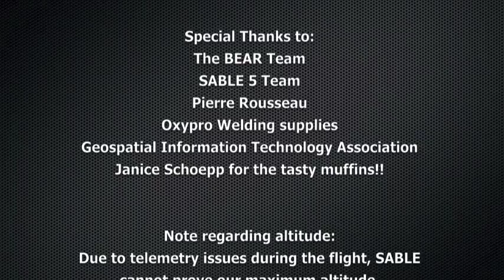SABLE 5 High Altitude Balloon Flight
SABLE 5 was launched on Saturday, June 25th, 2011 from Sir George Simpson Jr. High in St. Albert, Alberta, Canada.  A group of Grade 8 students along with Mr. Rafaat and Mr. Eglinski had worked on this project for several months.
Unfortunately, the payload landed in an open pit coal mine west of Edmonton.  Luckily,  an employee of the mine found the payload 4 days later and called us.